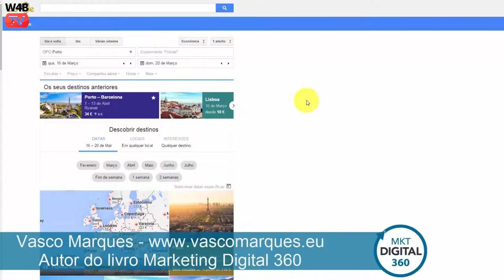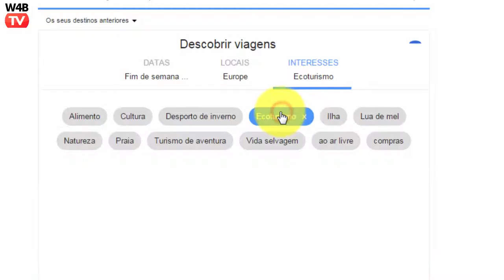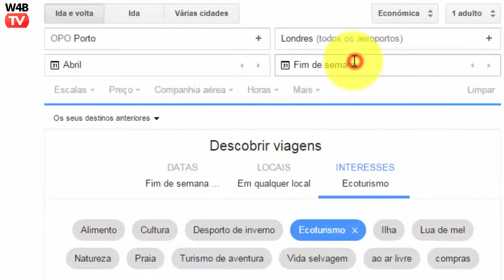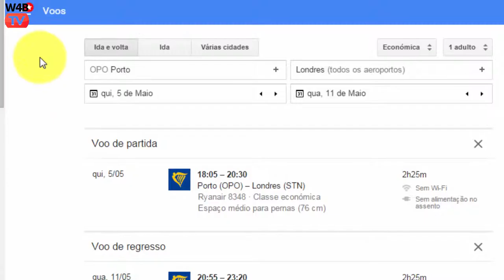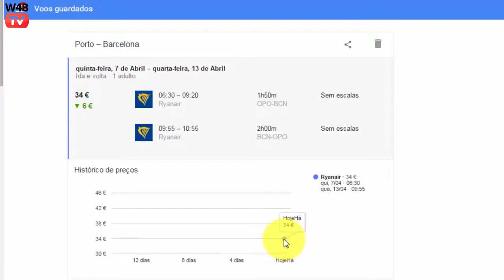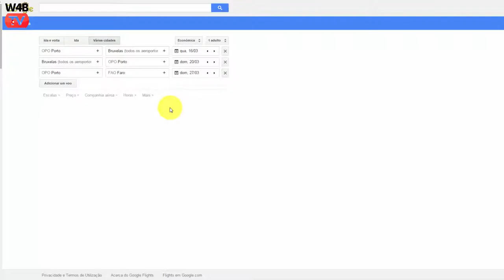Google Flights em Portugal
Novo serviço em Portugal: Google Flights, para encontrar os melhores preços e ideias para viagens. Veja a explicação no vídeo e experimente
Subscreva o canal Youtube para vídeos diários de tecnologia e marketing digital